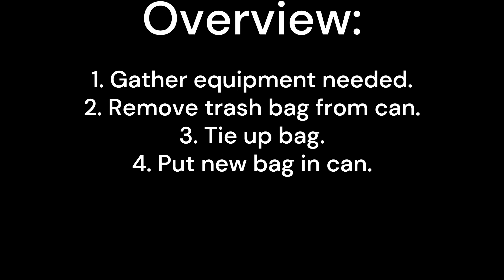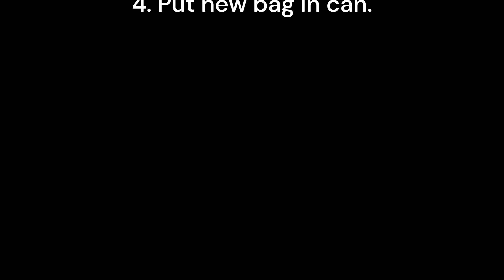Prevocational Video - Removing Trash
Follow along to learn the steps for removing the trash.